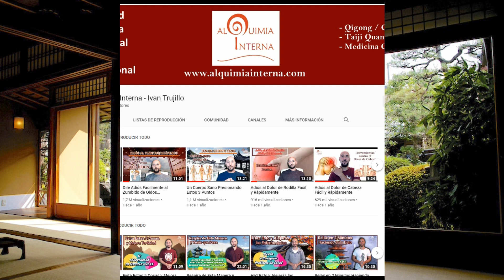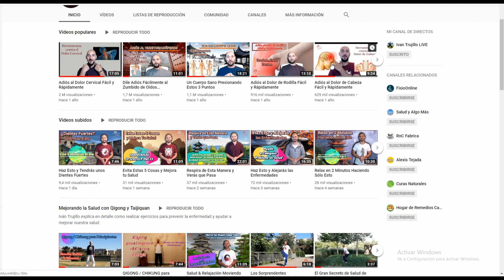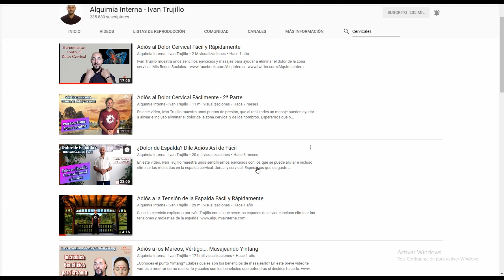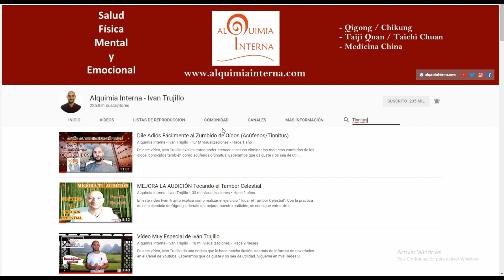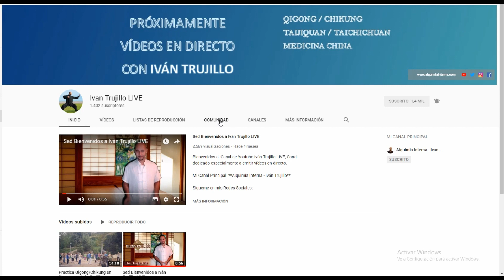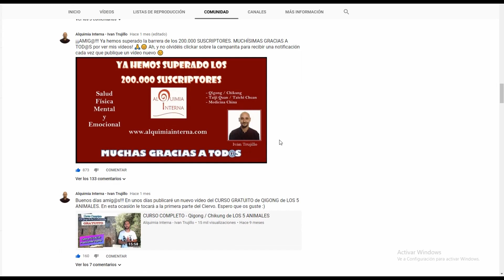¡VÍDEO ESPECIAL! Encuentra lo que Necesitas en el Canal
En el Canal de Yotube a día de la publicación de este vídeo, tenemos publicados 153 vídeos de temas varios. Si quieres encontrar un vídeo sobre un tema concreto, en este vídeo, Iván Trujillo explica como fácilmente puedes hacerlo.

Esperamos que os guste y os sea de utilidad.

Mi Canal de Vídeos en Directo -- Ivan Trujillo LIVE